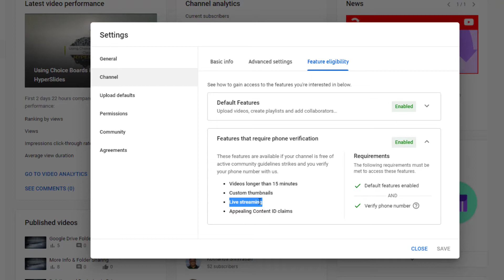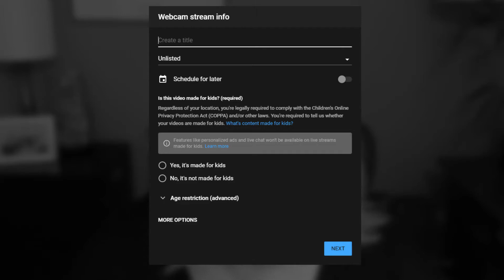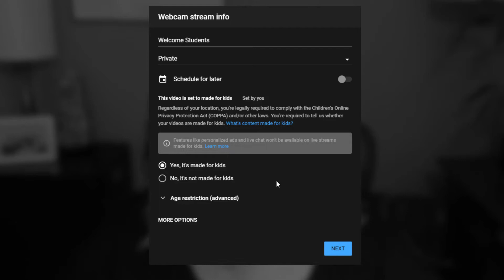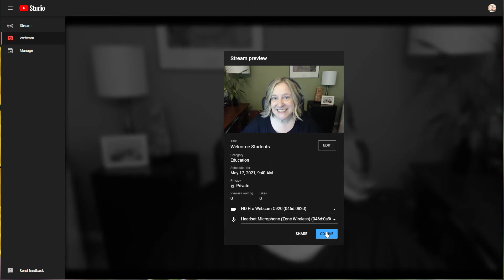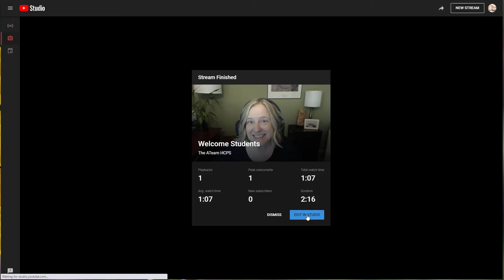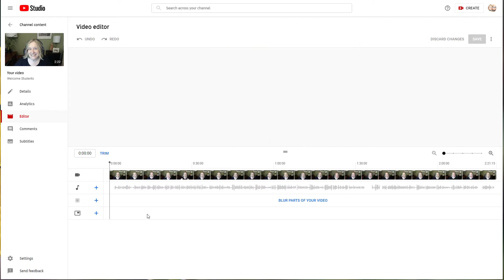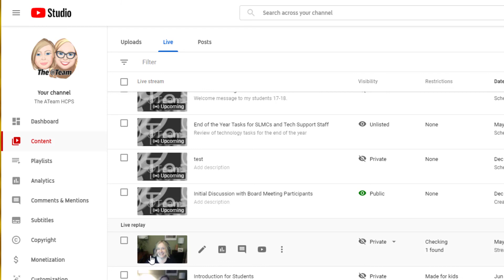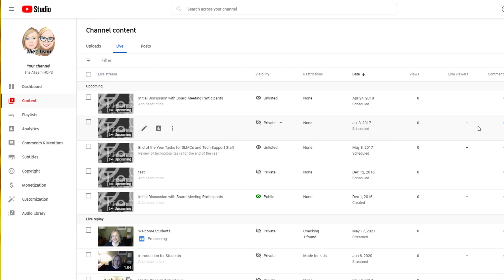Flipping Your Instruction: YouTube Live WebCam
This video is part of the Flipping Your Instruction online course. Learn how to use YouTube Live to capture your web cam for recording personalized videos for flipped instruction.